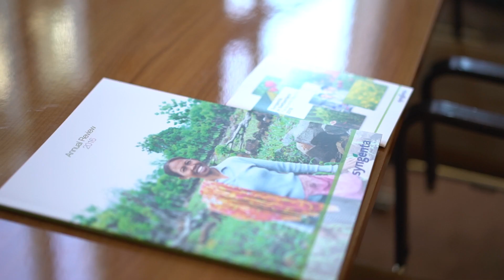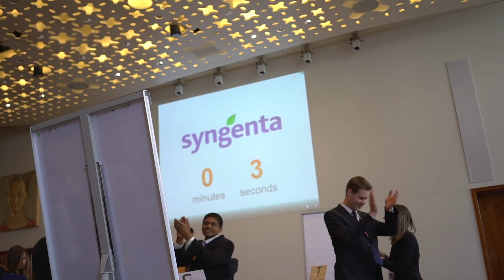Syngenta Challenge - Business Game St.Gallen 2017